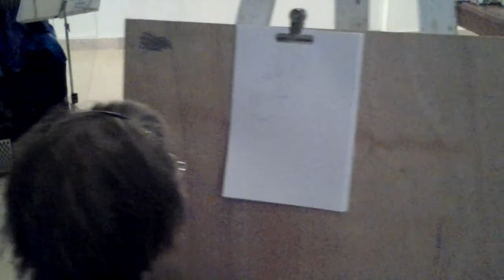LIVE Art & Music at the Janco-Dada Museum in Ein Hod Artists Village Israel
Please enjoy this video clip of the LIVE Art & Music event at the Janco-Dada Museum in Ein Hod Artists Village in Israel on Feb. 1, 2014. I played my beautiful original songs and psalms and the artists created new works. This was a dream come true for me. I extend warm and heartfelt gratitude to all those who made this wonderful event come to fruition.